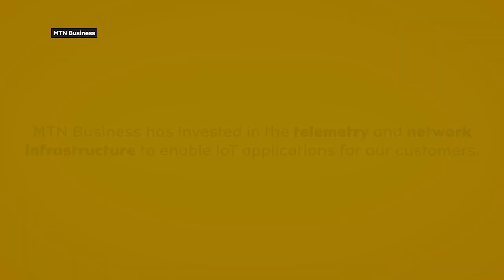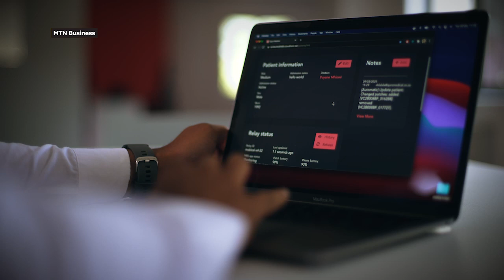MTN Business Connects SMEs for IoT in Healthcare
South African start-up, Quro Medical, is giving patients in South Africa's general hospital wards the opportunity to recover at home and be monitored remotely. Watch the video to find out how The Internet of Things and MTN's telemetry offering is innovating in healthcare.